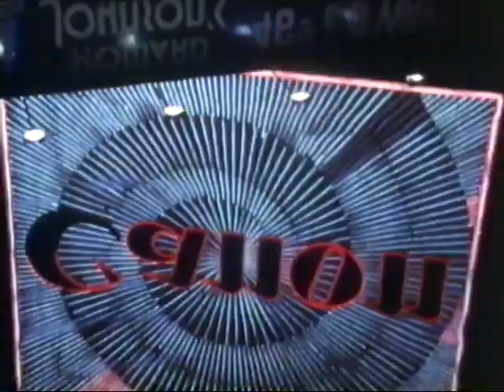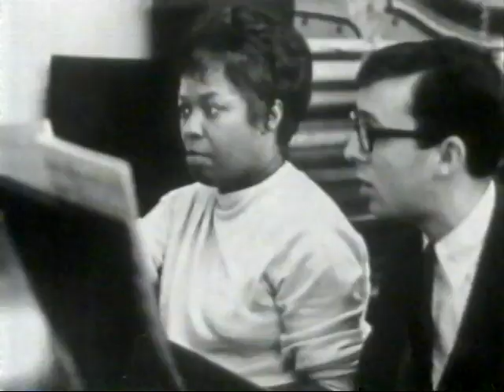The Jazz Apple (History of New York jazz) - Channel 4 documentary 1990 - Part 1